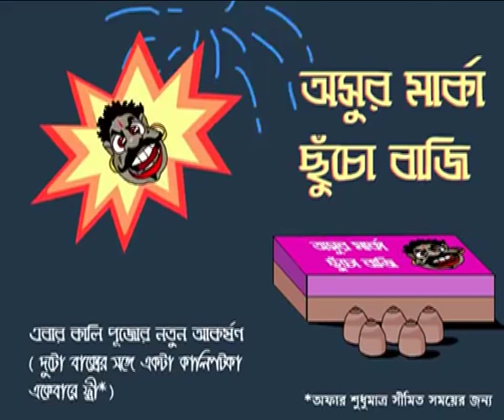narada news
A funny animation, bangladeshi style